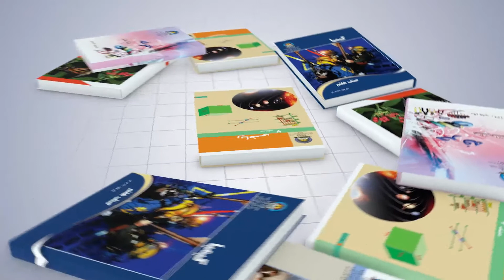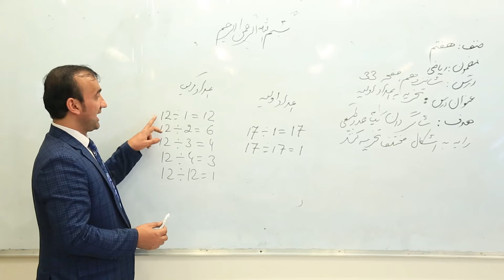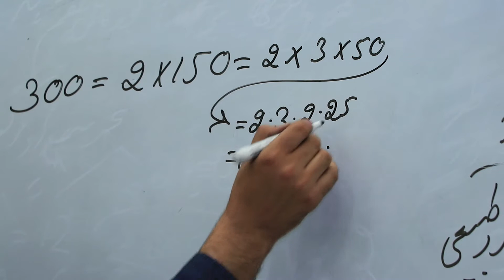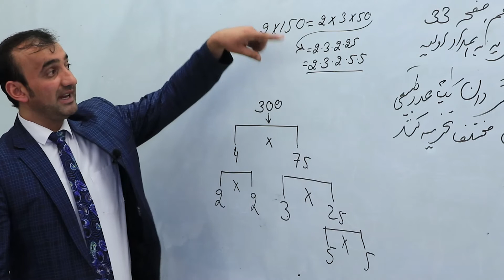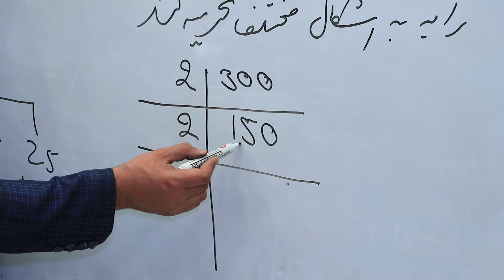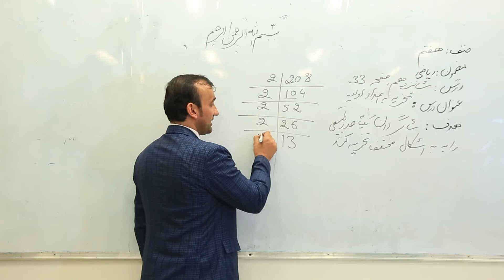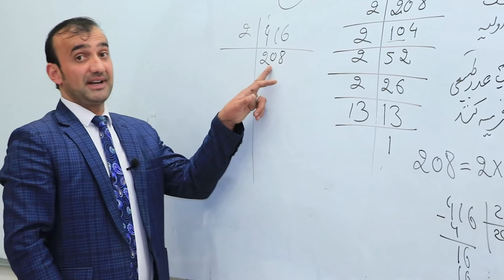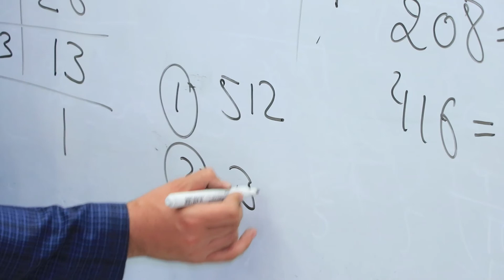صنف هفتم – مضون ریاضی – درس شانزدهم – موضوع (تجزیه به اعداد اولیه)